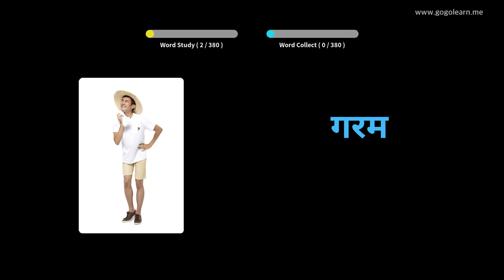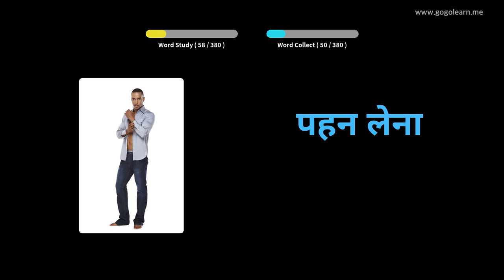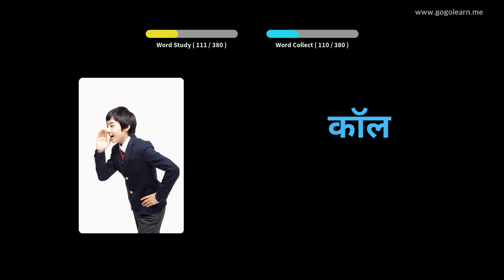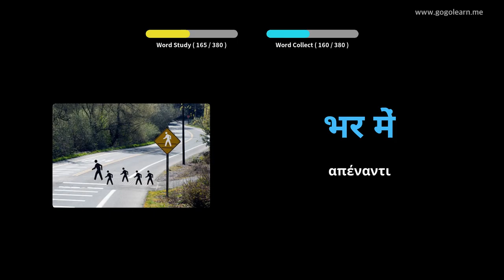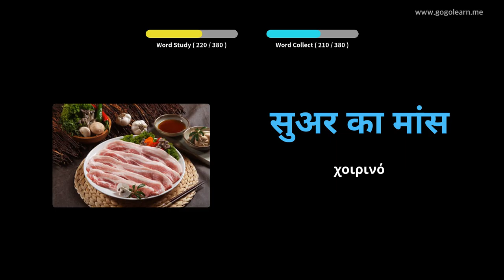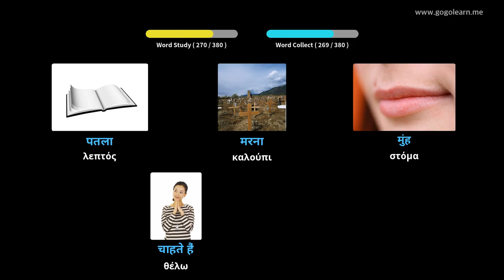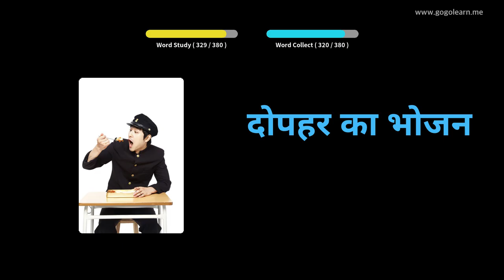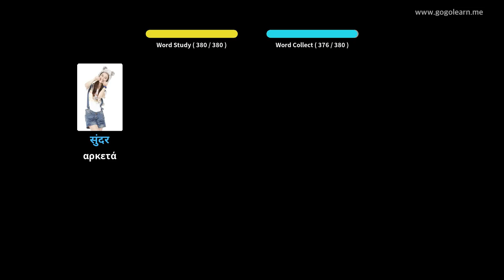Χημικός λεξιλόγιο βασικά παιδιά|Golearn